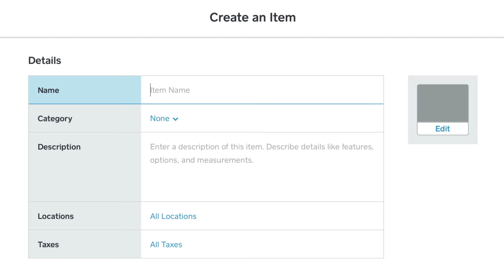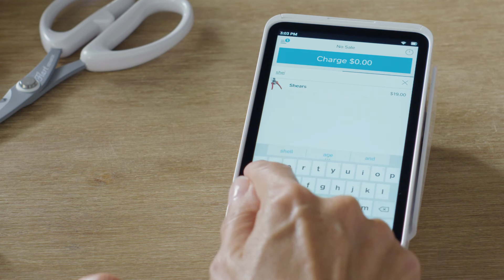How to Create Items for Square Terminal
Follow step-by-step instructions for creating items and categories on Square Terminal.

Watch other videos to learn more about Square Terminal, or go

[TRANSCRIPT]

To get started, go to square dot com slash login and sign in to your Square Dashboard.

Select Items, then click Create an Item.

Here you can name your item, give it a category, choose a color or photo, and enter a description. Set its price. Fill in any variation information. Then, click Save.

To create a category, go to Categories. Click Create a Category, then add a name. Click Assign Items and check the box next to each item you wish to include.

These item and category updates will now appear in your Square Terminal.

Once you have items and categories set up, you can filter your item list on Terminal by categories or by searching directly for an item. Once you’ve found your item, just tap it to add it to the sale.

The easiest way to delete an item is to go to Items in your Square Dashboard and click the item. Click the delete button in the upper right hand corner. Click Delete Item to confirm the change.